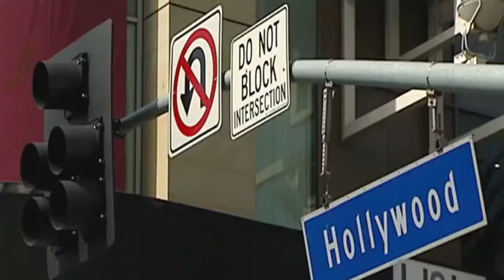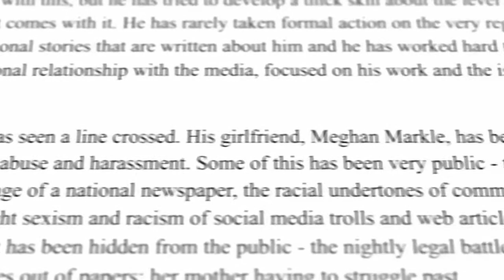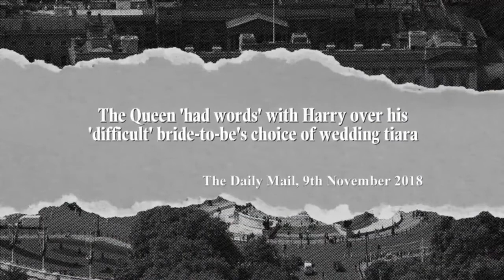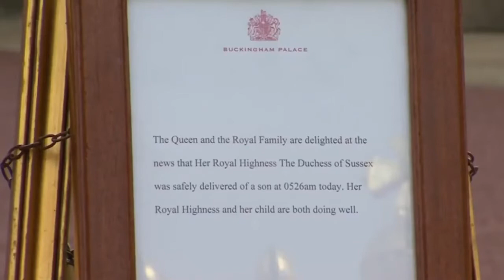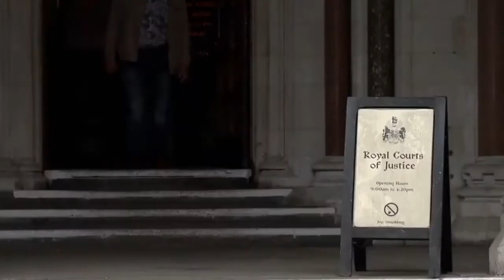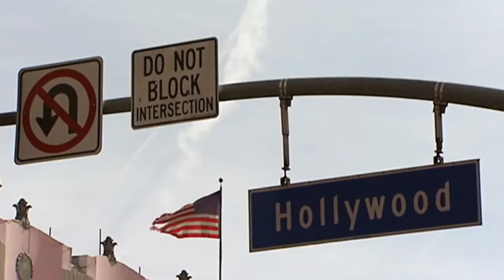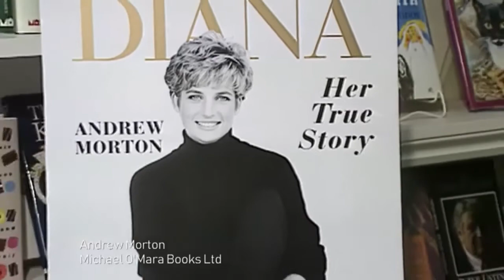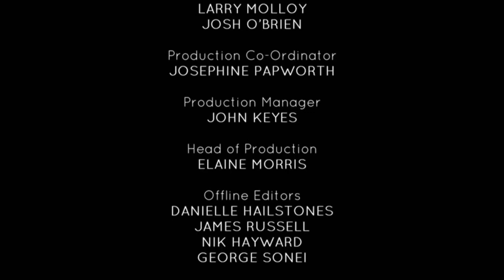Meghan & Harry Two Troubled Years British Royal Family Documentary